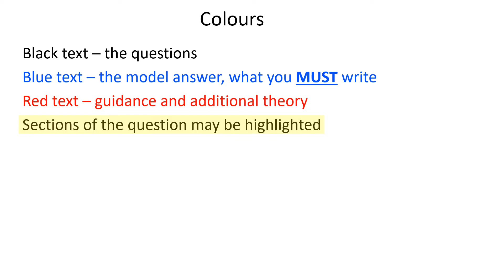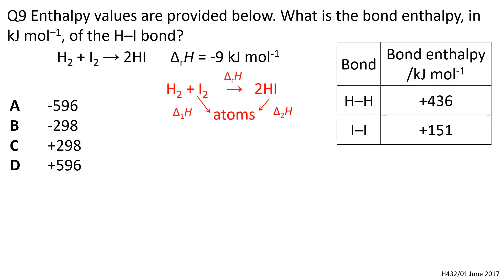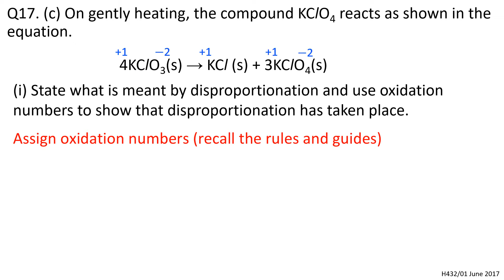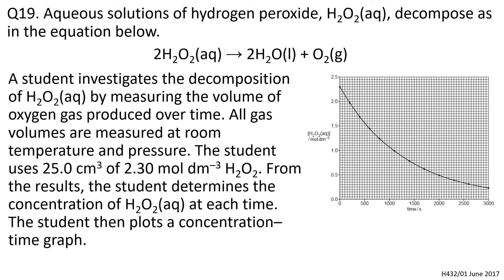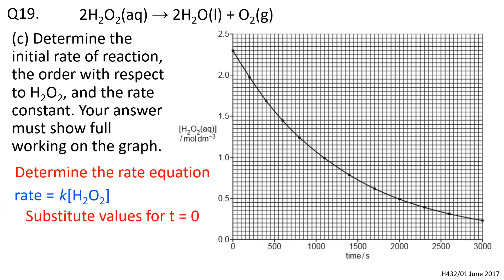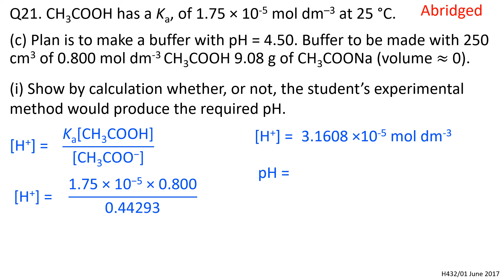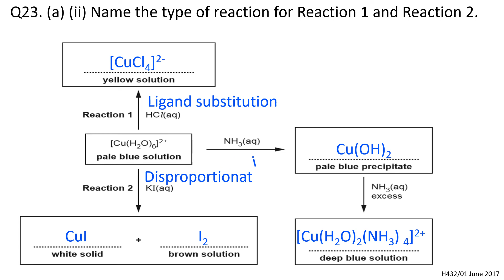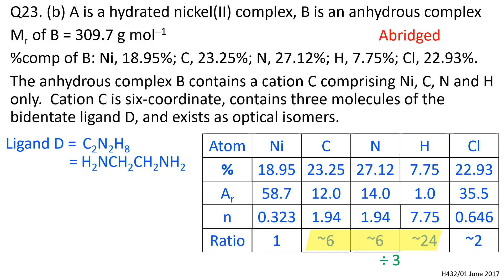H432 01 JUN17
OCR A2 Chemistry past paper, H432-01 Periodic table, elements and physical chemistry 2017